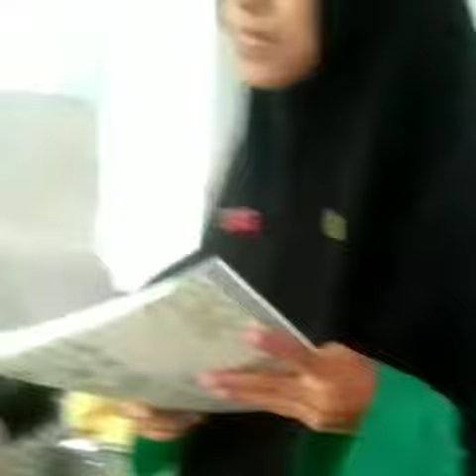PRESENTASI TUGAS MAHASISWA KEPERAWATAN UMRI TAHUN 2018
Keperawatan Umri terbaik  🥰